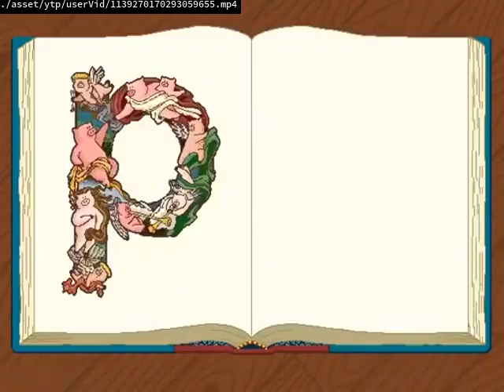YTP TENNIS BOTANY ABBABABBAAB ROUND 1